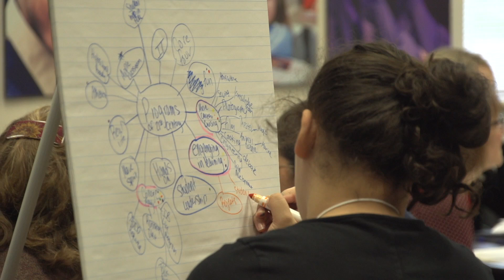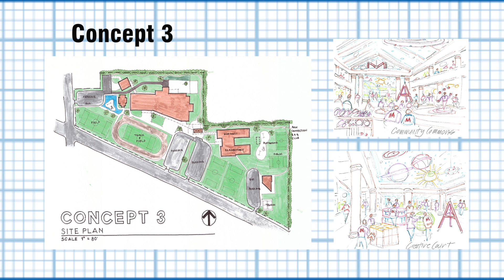Re:McLoughlin Middle School